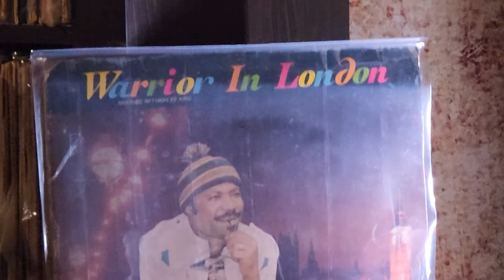SIR WARRIOR Mix - By DJSalsaman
African Music Mic By DJSalsaman